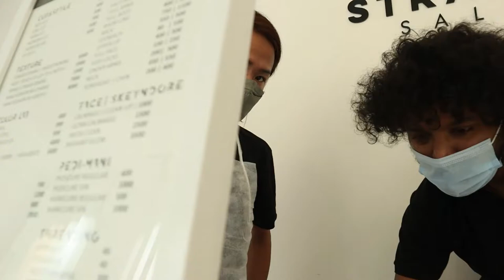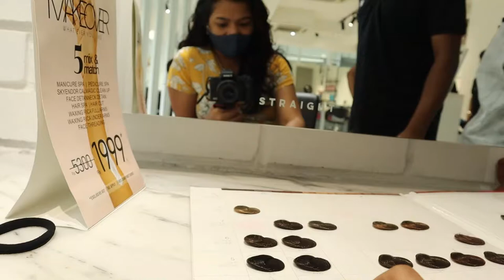Travel Bag pack | Self Pamper | Travel Vlog Part 1| Apoorva's Vlog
Hello Friends,

Welcome to my New Travel Vlog series Part 1 in this video where you will see an amazing Hair transformation and Bag Pack.

- Salon name: Straight Salon
- Address: ground floor, No. 481, 27th Main Rd, Sector 2, Parangi Palaya, Sector 2, HSR Layout, Bengaluru, Karnataka 560102

Below are the Products recommended for hair wash:

1. Schwarzkopf Professional pH 4.5 color Freeze for Shampooing micellar (Sulfate free) this is used for Colored Hair - Rs 900.00 /-
2. Schwarzkopf Professional pH 4.5 color Freeze for Conditioner for Colored Hair - Rs 900.00 /-
3. Schwarzkopf Professional Anti-frizz shine serum - Rs 950.00 /-

Before getting hair color or purchasing above shampoo please consult the experts

Service provided by Straight salon was just amazing and in Bangalore they multiple branches:

1. Jayanagar
2. Indira Nagar
3. HSR Layout
4. New Bel Road
5. Koramangala
6. YELAHANKHA
7. EVA MALL

Everything you see on this video was created by me (Apoorva. S) unless otherwise stated.